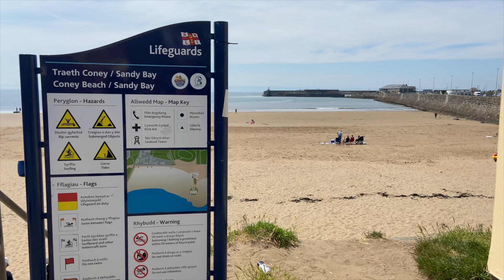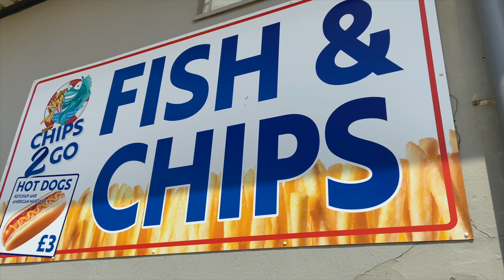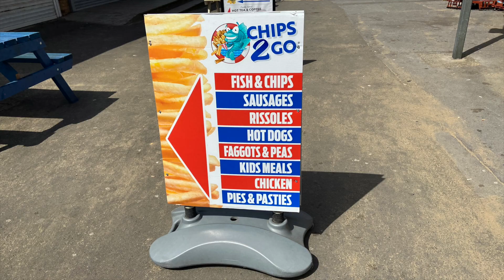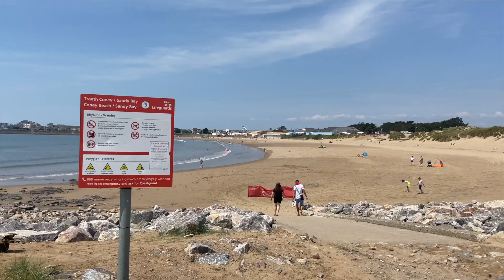She Said ‘NO’ To Chips! - Chips2Go Coney Beach, Porthcawl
Trying more of the chip shops around Porthcawl. This time it is the turn of Chips2Go near the fair on Coney Beach Porthcawl.

Last year we reviewed the fish and chip shops around Porthcawl (the ones open all year). This year we try the chip shops which are open seasonally.

You can find Chips 2 Go near Porthcawl funfair at the bottom of  Mackworth Road.

As usual, our personal comments are based on the food as we find it on the day.

‘She Said ‘NO’ To Chips! - Chips2Go Chip Shop, Coney Beach, Porthcawl’ - Filmed June 2022

MERCH

EQUIPMENT

More Travel Videos Added Weekly

▶︎Not All Vloggers Say ‘HiGuys!’